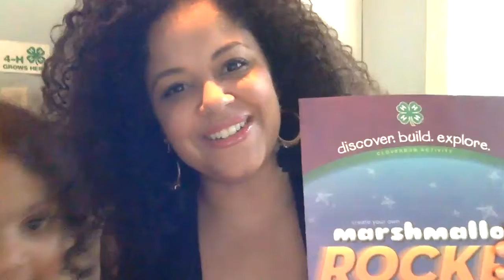Nancy Redd accepts the Virginia 4-H Emerald Clover Award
Congratulations to Nancy Redd for receiving the inaugural Virginia 4-H Emerald Clover Award for outstanding and sustained commitment to the youth of Virginia! Listen to her thank-you speech for Virginia 4-H Congress 2019

More about Nancy's background and 4-H story 👇

Virginia 4-H All-Star Nancy Redd is a bestselling author and award-winning on-air host currently starring in multiple national commercials while awaiting the 2020 publication of her debut children's picture book. As a junior at Harvard University, Nancy won $250,000 on Who Wants to be a Millionaire and donated 10% to her local 4-H club in Martinsville/Henry County, Virginia, which she has been a member of since the 4th grade, when she won a ribbon for her speech on cat care.

Nancy is the past youth president of Virginia 4-H and a former member of the Virginia and National 4-H Board of Trustees. Two weeks after graduating from Harvard with an honors degree in Women’s Studies, she won the title of Miss Virginia and made the top 10 at Miss America with 4-H awareness as her platform for the year. In 2012, Nancy also helped to facilitate a $1 million partnership between 4-H and Molina Healthcare. She currently lives in Los Angeles with her husband, actor Rupak Ginn, and their two children.